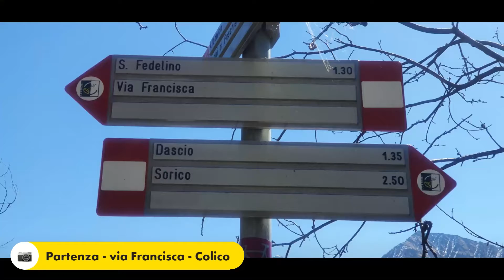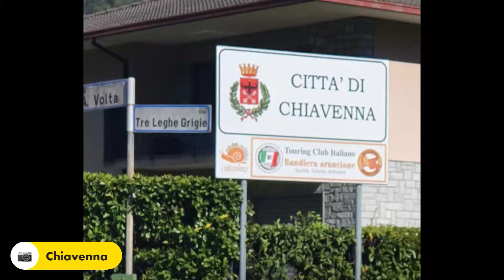Via Francisca (da Colico a Chiavenna) 7 di 7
Via Francisca